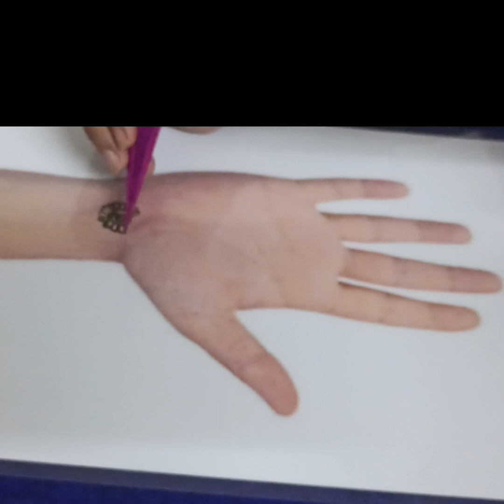Best Mehndi Design